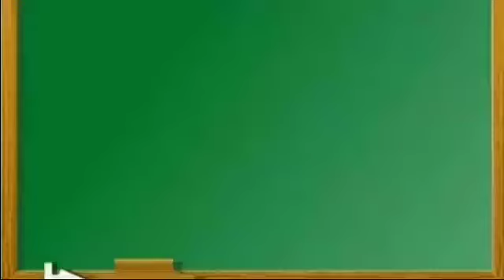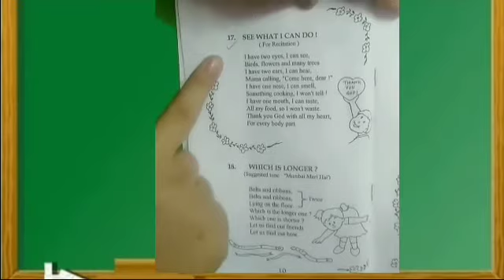See what can I do ( Recitation)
Video from K.H.S PRE PRIMARY